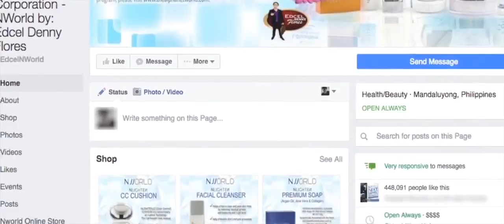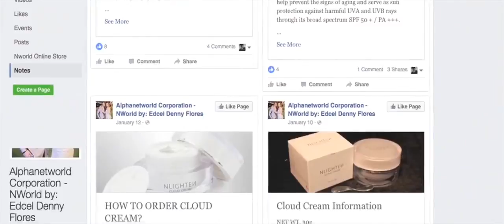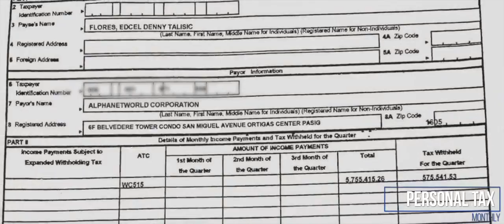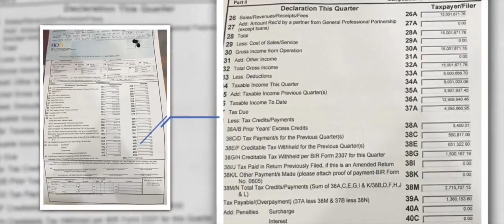EDCEL NWorld Alphanetworld Corporation